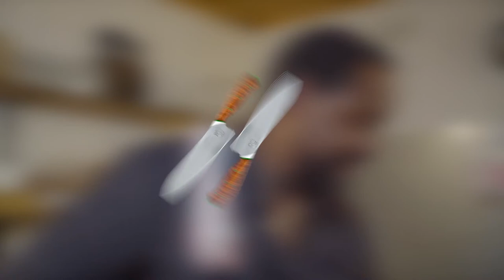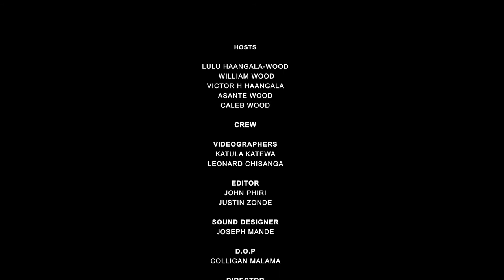Wood Kitchen | Dessert and Books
Valentines is coming!!! We decided to try making Tiramisu together. Join us on our dessert date and later on when we sit down with dad to celebrate the launch of his book with a beautiful Tiramisu Dessert.